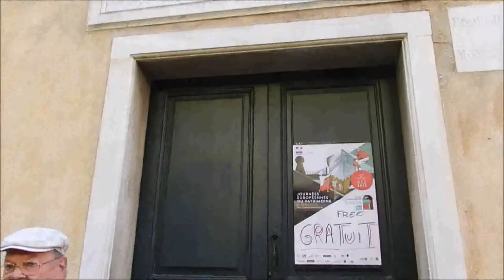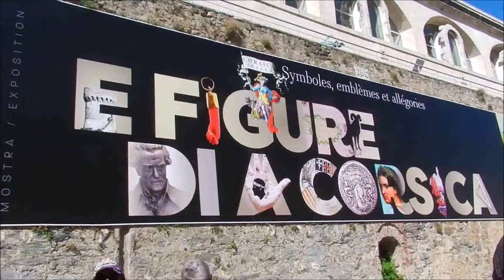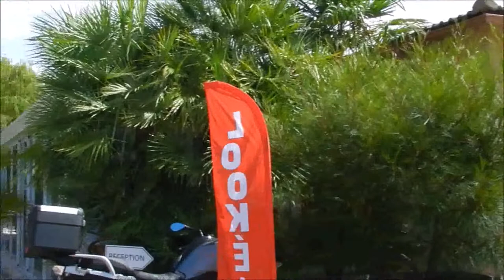Grand tour de Corse Mon film